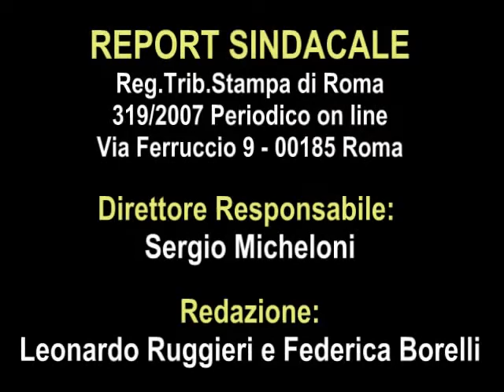REPORT SINDACALE 1-15/6/2008 A che punto la riforma delle PA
In questo numero:
Report sindacale in occasione del Consiglio Generale CISL FP tenutosi a Chianciano il 5 giugno u.s. incontra e discute dei temi di maggiore attualità sindacale e del progetto di riforma del pubblico impiego con
Rino Tarelli - Segr.Gen. CISL FP
Gianni Baratta - Segr.Confederale CISL
Giovanni Faverin - Nuovo Segr.Gen.Aggiunto CISL FP